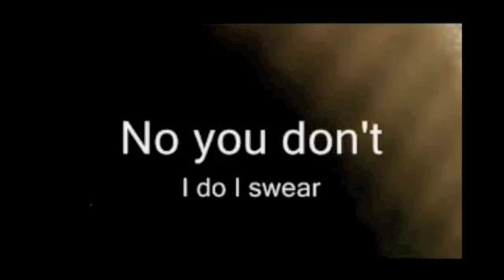Almost Getting Kicked Out fo Walmart